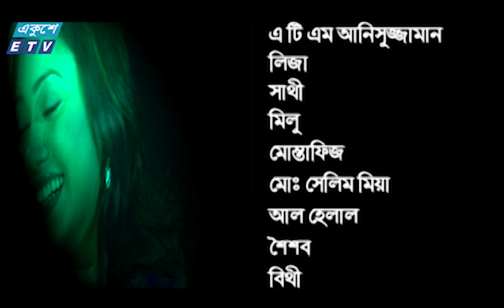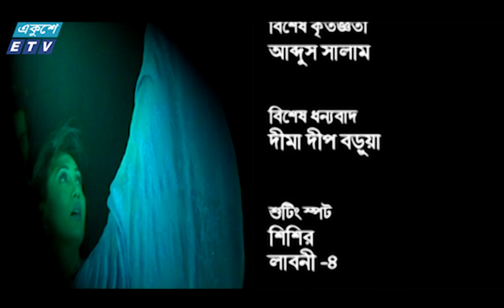Bhabi Ep 35 || ভাবী পর্ব -৩৫ || Bonna Mirza | Shajal | Enamul Haque || ETV Drama